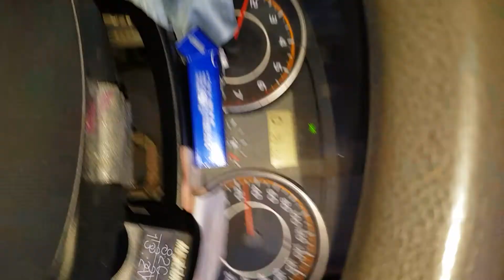r Kelly fiesta 1908131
摩洛哥來的